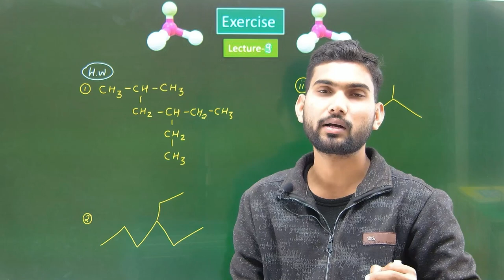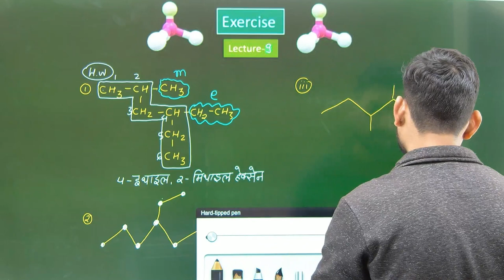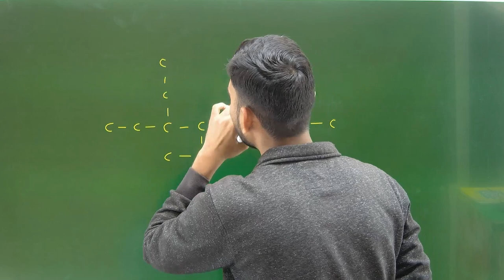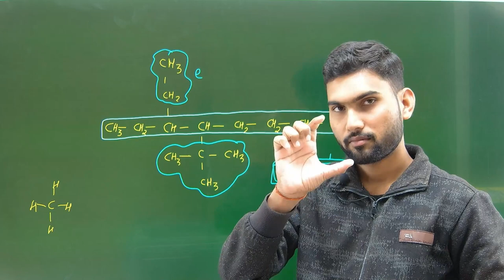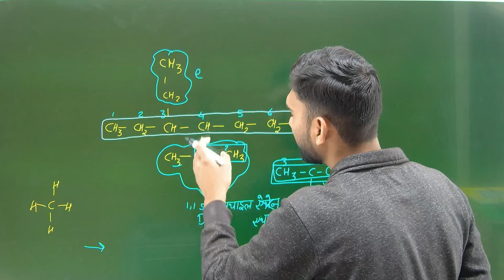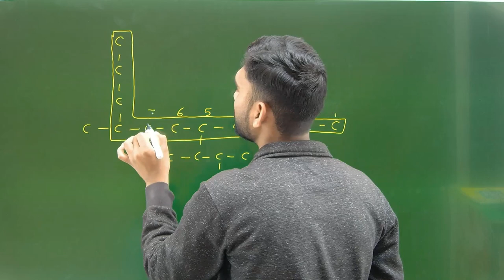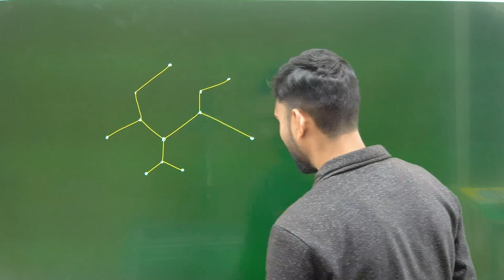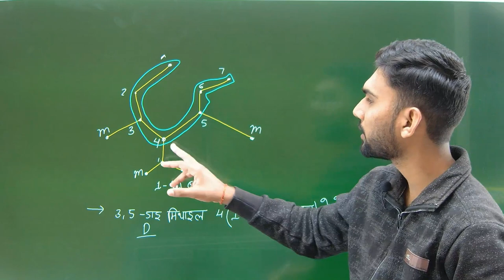IUPAC नामकरण Part -4,11&12th by Sandeep khare Lecture-9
सामान्य कार्बनिक रसायन
सभी लेक्चर देखने के लिए नीचे क्लिक करें। 👇👇👇👇👇👇👇👇👇👇